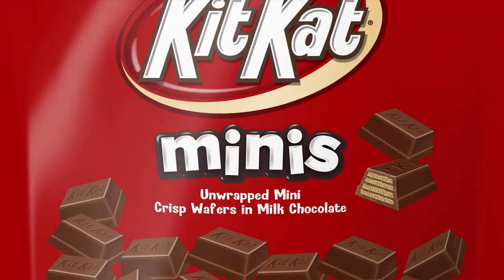IS THIS THE FUTURE OF CRICKET ? VR IB Cricket, Mumbai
This Vlog is all about India's First Ever Virtual Reality ( VR ) Cricket Experience at IB Cricket, Mumbai.

Location: Runwal Greens, Mulund West, Mumbai

Do Watch the full Vlog!

Video Shot using the Go Pro Hero 7 and Canon M50.